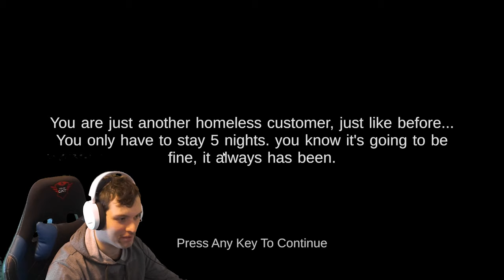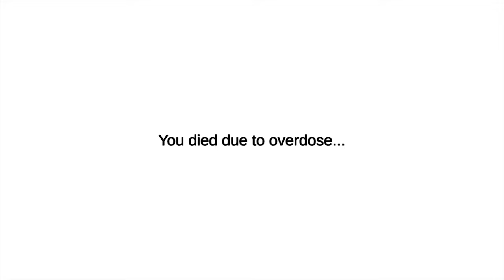SHREK is LEGEND !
Shrek is life, Shrek is awesome, shrek is god,... .